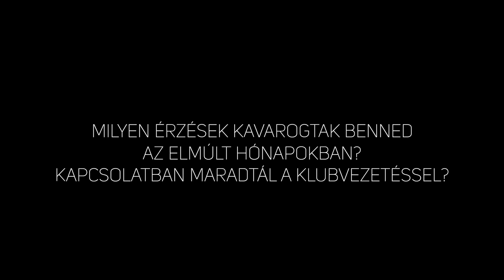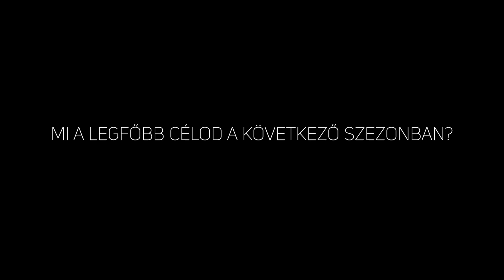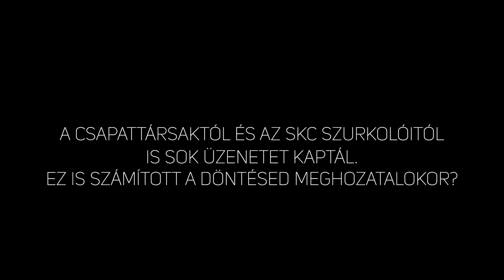Andrea Kobetic | Exluzív interjú a hosszabbításról